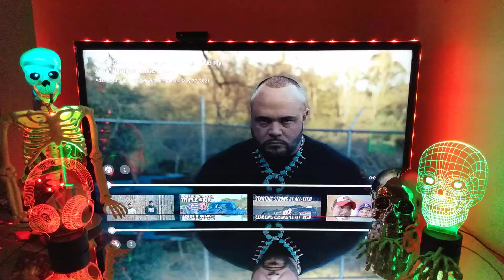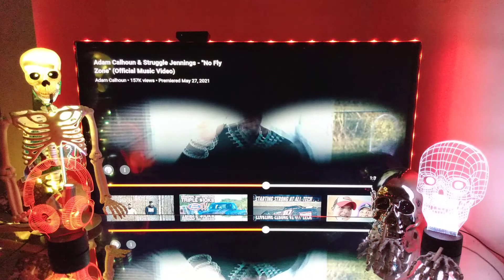REACTION 🎧 To Adam Calhoun & Struggle Jennings - "No Fly Zone" (Music Video) Intimidating Banger 🎵🔥💯